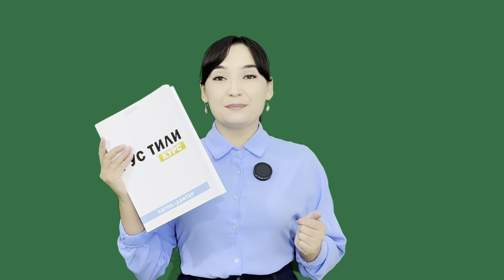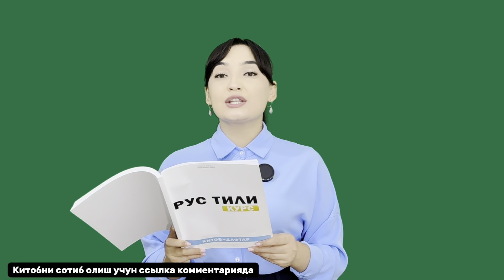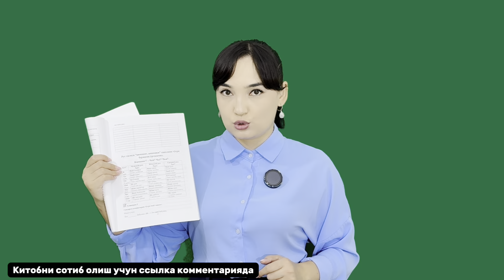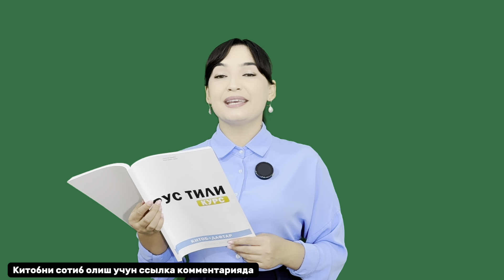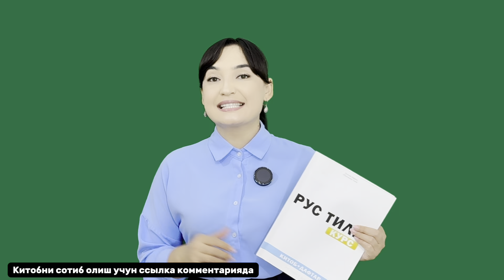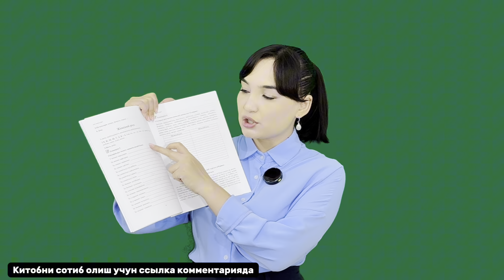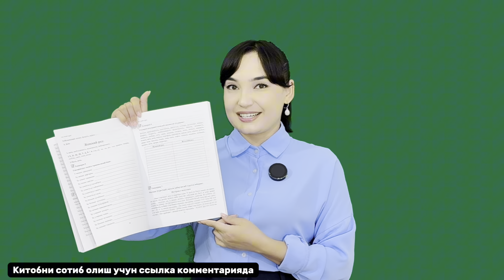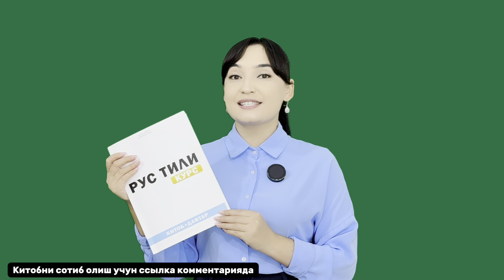РОДЛАР || 3 мавзу || РУС ТИЛИ 0 ДАН